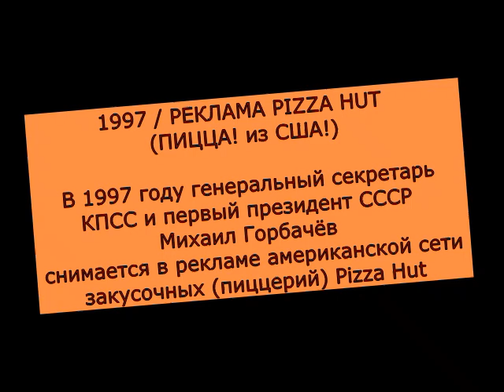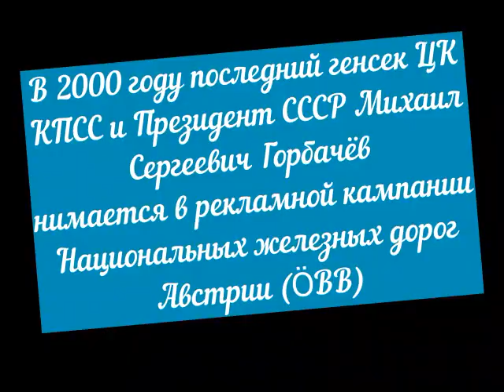1997-2000 Скандальные рекламы с Михаилом Горбачевым (Пиццы Хат и Нац. железных дорог Австрии)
В 1996 году на выборах президента России Михаил  Горбачёв набрал только  0,51% голосов. Стало очевидно, что в народе он не слишком популярен, но на Западе Горби уважали и любили, так что компания PepsiCo, которой в то время принадлежала сеть пиццерий – закусочных Pizza Hut, и которая открыла такие первые пиццерии в Москве в 1990 году (называя это сделкой века), приняла решение привлечь Горбачева к рекламным съемкам. Арт-директор рекламного агентства BBDO Group Тед Шейн и копирайтер Том Дербишир решили использовать образ популярного Горби. Ролик был снят в Москве и обошелся в миллион долларов, включая гонорар Горбачева. В нем посетители пиццерии, представители советского и постсоветского поколений спорят о политическом наследии Горбачева: "Это из-за него у нас политическая нестабильность! – Это из-за него у нас свобода!" и сходятся на том, что благодаря Горби в Москве есть Pizza Hut. Позже, дочь Дербишира, Мэдисон, рассказывала, что Горбачев опоздал на два часа на съемки и именно он предложил снять в рекламе свою внучку.

В 2000 году бывший генсек ЦК КПСС и Президент СССР Михаил Сергеевич Горбачёв дал согласие на участие в рекламной кампании Национальных железных дорог Австрии (сокращённо ÖBB). Горбачёв мчится в автомобиле параллельно железнодорожному полотну и восклицает: "Результат Перестройки!" ... и потом, уже в железнодорожном вагоне: "... это уже не только Перестройка, но и Гласность!"

В 2007 году Михаил Горбачев снялся в рекламе французской фирмы Louis Vuitton, производящей товары роскоши - прежде всего, элитные сумки.
Французский дом моды Louis Vuitton снял Михаила Горбачева в стильном кампейне для Art du Voyage (Искусство путешествовать). В дальнейшем фото было опубликовано в Vogue. На рекламных плакатах этой компании последний руководитель Советского Союза изображен на заднем сиденье автомобиля у Берлинской стены. Рядом с ним - сумка Louis Vuitton. Автором фотографии была известная американская фотографша Энни Лейбовиц.

В 2022 году немцы сняли пародию на рекламу "Пиццы Хат" с Горбачёвым...Действие происходит в Берлине, где немцы обсуждают с российским президентом Путиным не перестройку, а последствия СВО. Начинается клип с апокалиптических кадров немецкой столицы, покрытой снегом. Замерзшие немцы собираются в подвальчике под названием Погребок, чтобы поесть горячих блинов и запить их квасом. По телевидению показывают, как Путин шутит по поводу санкций против России. Между гостями "Погребка" немедленно вспыхивает ссора. Некоторые возмущены тем, что из-за Путина Германия лишилась тепла и горячей воды, США уничтожены, а Европа была унижена. Другие отмечают, что российский президент принес европейцам свободу и возможности. И, как в рекламе "Пицца хат" 1990-х годов, все убеждены, что благодаря Путину в Германии есть блины и квас.